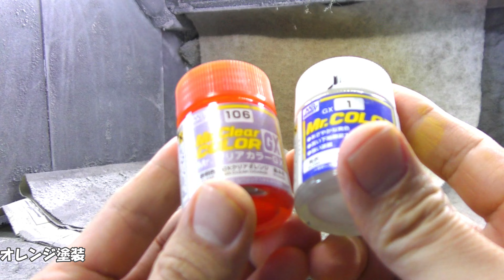改修＆フル塗装 パンチングミアシスト＆キッキングミアシスト【装動 仮面ライダーガヴ ＧＶ１】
今回はパンチングミアシストとキッキングミアシストを作成しました！

キッキングミは足裏がなかったので作ってます(^^)

充実のサポート体制で初心者でも安心！月額99円（税抜）から始められる。レンタルサーバーなら【ロリポップ！

↓ポッピングミフォームアーマー作成はこちら